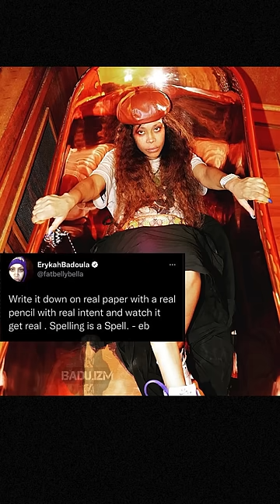LADIES NIGHT: GloRilla & Others Celebrate Sisterhood + Erykah Badu Honored By Andre 3000 💫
Join us for an exclusive look at the 2024 CFDA Awards, where fashion met music in a night celebrating sisterhood, style, and iconic legacies. Ciara, Glo-Rilla, Coco Jones, and Teyana Taylor lit up the evening with their undeniable bond and distinct fashion statements, bringing a powerful sense of unity to the event. The night reached its pinnacle as Erykah Badu accepted the prestigious Fashion Icon Award, dressed in a custom, otherworldly Tom Ford creation that stole the show. Presented by her longtime friend and former partner Andre 3000, Badu's moment was one for the history books, honoring her as a fashion visionary who continues to inspire generations. Don't miss these unforgettable highlights and the behind-the-scenes sisterhood moments from the CFDA's most memorable night!

Hi guys,

This channel is all about Celebrating LOVE and FAMILY of strong couples 💞

We do Celebrity edits, and other original content + the latest in entertainment news.

📦 Amazon Storefront: